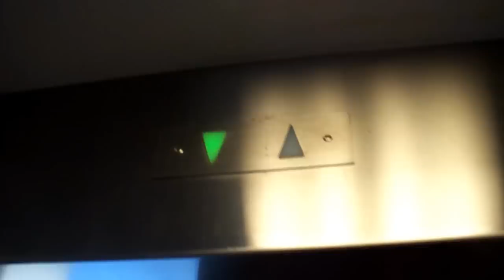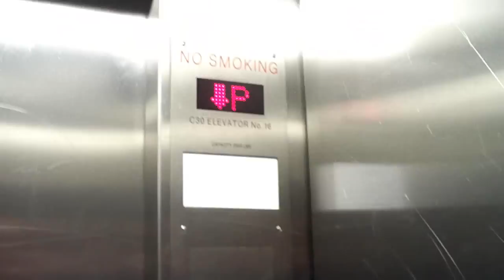Haughton/MontgomeryKONE Hydraulic Platform Elevator @ Lafayette BART Station - Lafayette, CA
There are very few BART stations with elevators that have a single 2-speed door. I like this one. I did misspeak about the up arrow - I was looking at the panel instead of my camera screen.

Brand: Haughton (Original Installation)
Installed: 1973
Modernized: Early/Mid-1990s by MontgomeryKONE
Fixtures: Innovation
Type: In-Ground Hydraulic
Speed: 75-100 FPM
Capacity: 2500 lbs. / 16 Passengers
Grade (1-5): 4.5 - I like the quiet door operator, door close works, & the motor is silent while still smooth. The only real knock-off is the loud fan. At least there's no camera in the elevator, unlike @ MacArthur Station which has a camera on the concourse, on the platform, & in the cab for both of its main elevators.